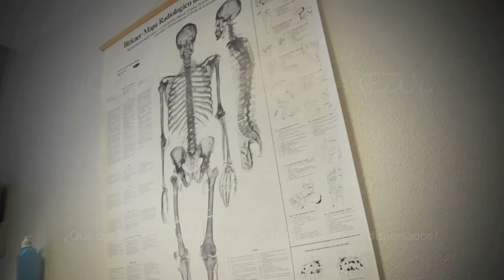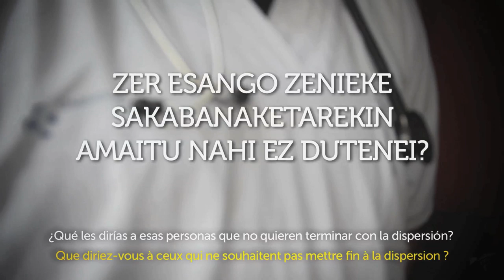Nola ikusten du mediku batek dispertsioa?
Badira 25 urte euskal presoei dispertsioa aplikatzen hasi zitzaienetik. Dispertsioak, baina ezkutuan geratzen diren egoera asko ditu. Mediku batengana jo dugu, gaixotasunen jarraipena egiterakoan, ezkutuan geratzen diren egoera horiek ezagutu nahian.

Hace ya 25 años que empezó a aplicarse la dispersión a los presos vascos y vascas. Sin embargo, la dispersión, trae consigo situaciones que, en el día a día, quedan ocultas. Nos hemos acercado a una de ellas, hemos hablado con un médico, para ver qué repercusiones tiene la dispersión en el seguimiento de una enfermedad.